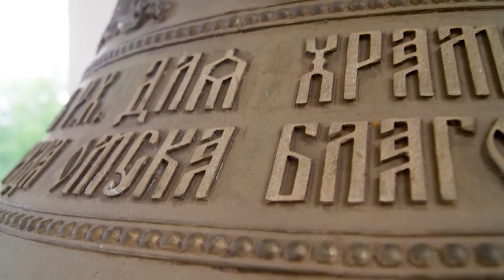Надвратная часовня в Серафимо-Вырицкой Обители Милосердия. Звон колоколов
В обитель милосердия в селе Пушкино Омского района войдут храм в честь преподобного Серафима Вырицкого, приют для детей, оставшихся без попечения родителей, центр поддержки материнства, медико-реабилитационный центр, гостиница для семей, воспитывающих детей с ограниченными возможностями, а также православная гимназия.